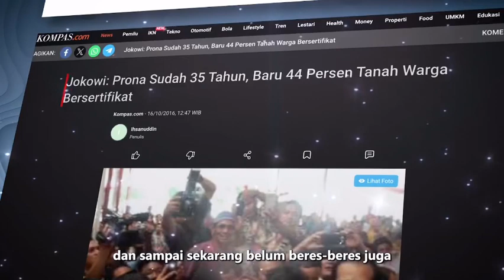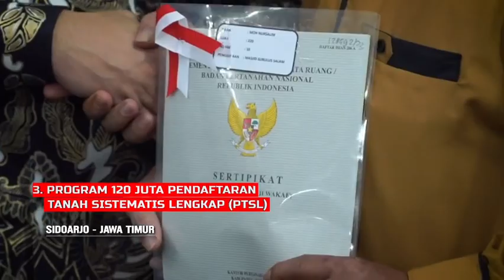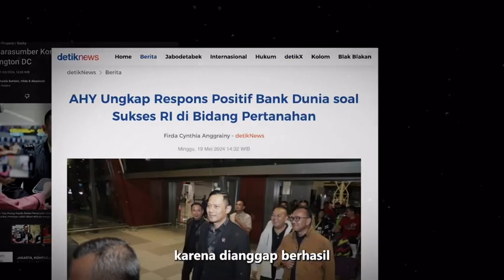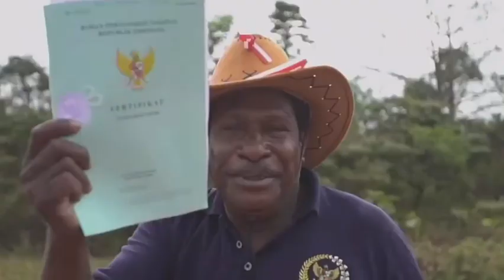10 Tahun Reforma Agraria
10 Tahun Reforma Agraria